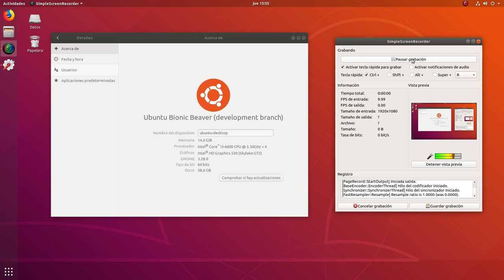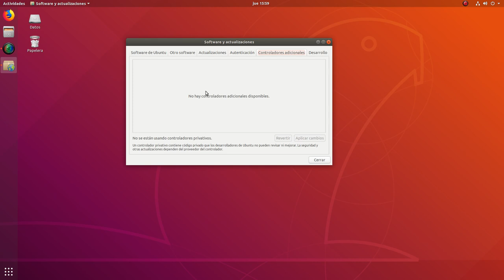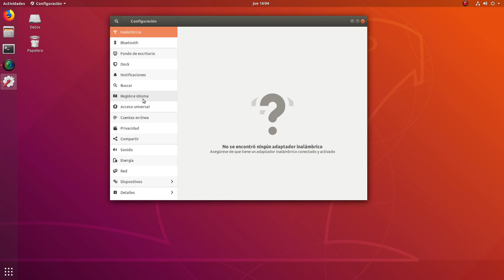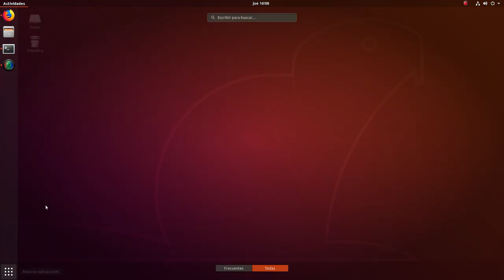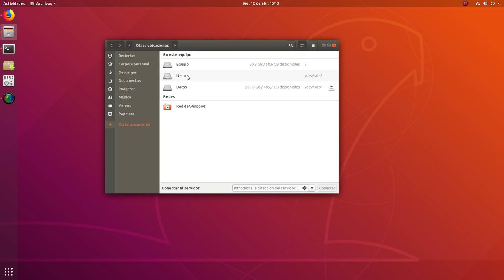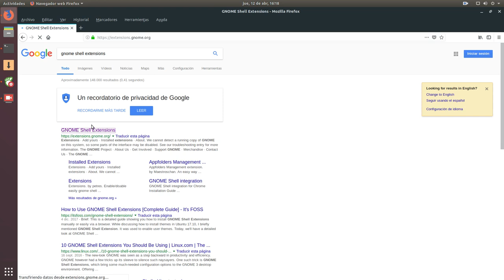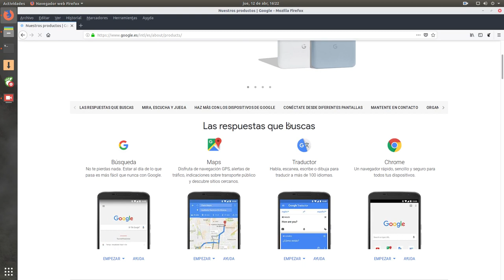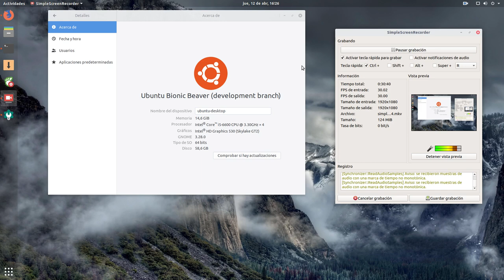8 cosas urgentes a hacer después de instalar Ubuntu 18.04 LTS Bionic Beaver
Ubuntu mola pero tal como viene es más feo que pegarle a un padre con un calcetín sudao, o que mandar a una madre a por droga. Por eso os muestro lo primero que tenemos que hacer tras instalar esta maravillosa distro Linux.

1.- Activar repo Partner
2.- Completar idiomas faltantes
3.- INstalar software de sistema (synaptic, gdebi)
4.- Instalar artwork decente (Arc y Adapta GTK Thme, iconos Papirus)
5.- Instalar Gnome Tweak Tool (Retoques)
6.- Instalar la extensión User Theme
7.- Personalizar Ubuntu
8.- Disfrutar